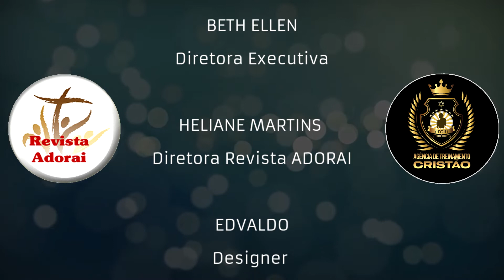GABRIEL KALED MAGNETIZE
ouvir musicas
hinos evangelicos
louvores
musicas gospel para ouvir
hinos gospel
ouvir musicas evangelicas
cantores gospel
musicas evangelicas para ouvir
louvores evangelicos
louvores gospel
gospel musicas
cantores evangelicos
letras de musicas gospel
musicas evagelicas
ouvir musicas gospel
playback gospel
gospel
musicas evangelicas
ouvir musicas
hinos evangelicos
louvores
hinos gospel
ouvir musicas evangelicas
cantores gospel
louvores evangelicos
musicas evangelicas
musicas gospel gratis
4 por l
7 taças
Ao Cubo
Arrebatados
Alternativa C
Apascentar
Asas da Adoração
Atmosfera adoração
across the sky
Aúdio A
Aeroilis
Altos Louvores
Andi Demon
Arautos do Rei
Asaphborba
ANGELO SILVA
ADRIEL OLIVEIRA
Andre Valadão
Andre Brum
Alberto Hansel
Amaury fontenele
Angielly
Antônio Cirilo
Alvaro Tito
Alex Gonzaga
Átrios do Rei
Alex Filho
Adilson Lopes
Adhemar de Campos
Alex Gomes
Abilio Varella
Avalon
Amy Grant
Alessandra Rangel
Alice Maciel
Andrea Fontes
Adriana Marques